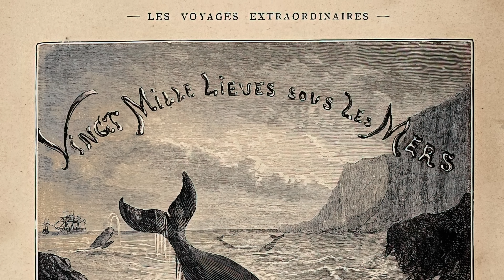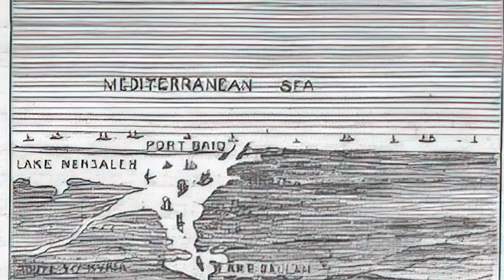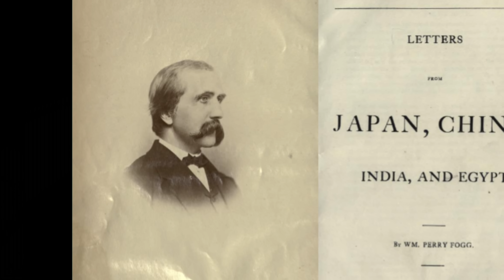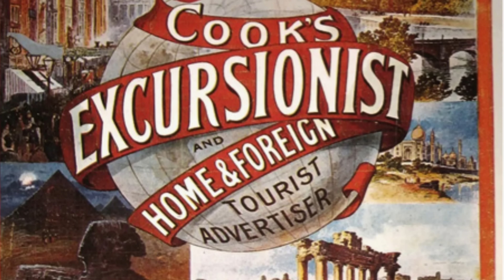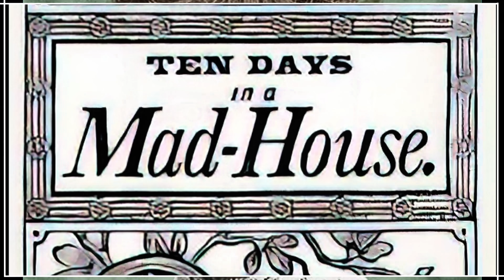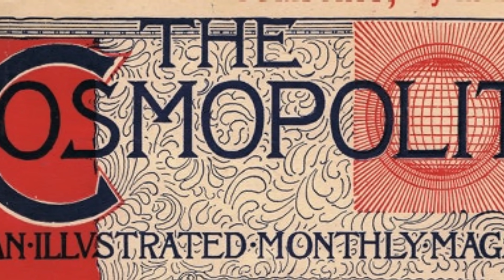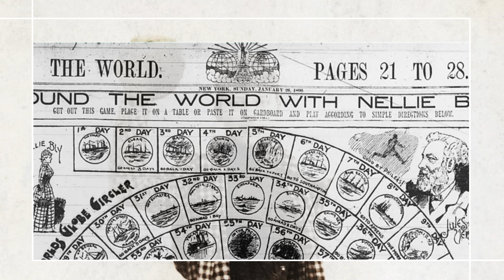Around the World in 72 Days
In 1873 French author Jules Verne wrote one of the most popular adventure novels ever written- around the world in eighty days. It was a product of its time, and sparked an extraordinary race to beat that record.